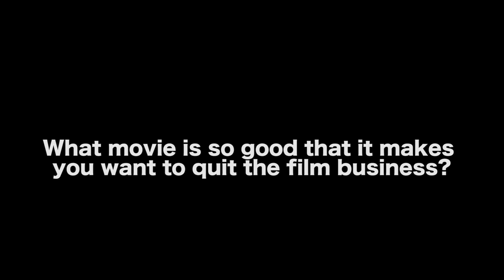A Movie So Good It Makes You Want To Quit The Film Industry - Aaron Fradkin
In this Film Courage video interview,  Writer/Director/Youtuber Aaron Fradkin on A Movie So Good It Makes You Want To Quit The Film Industry.

AUDIO